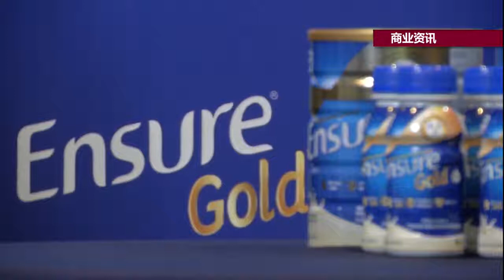Owen Yap 叶剑锋 - 八度空间华语新闻 : 【商业资讯】(02 Sept 2019)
成年人一般上在40岁以后，肌肉质量每况愈下，行动能力变差，甚至连带影响身体的免疫力。成人奶粉品牌 ENSURE GOLD 推介全新的配方奶粉即饮装，宣导人们维护肌肉质量的意识。